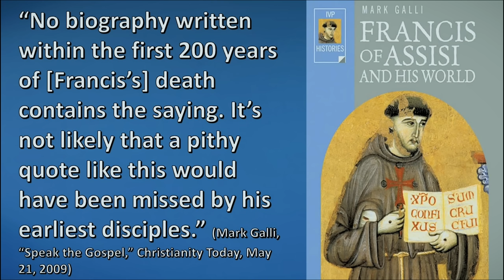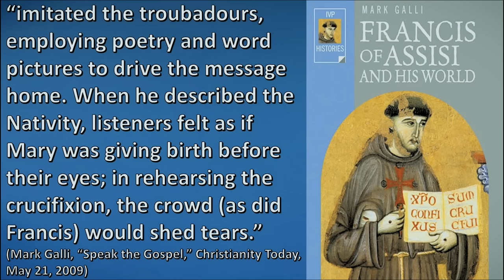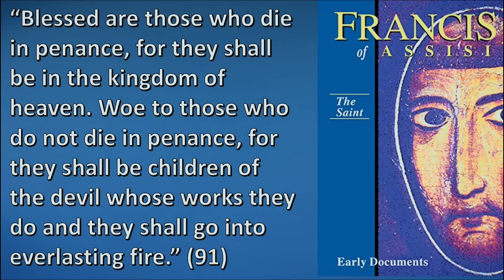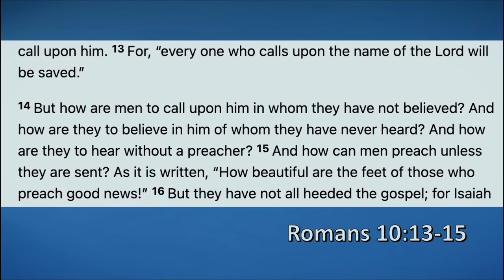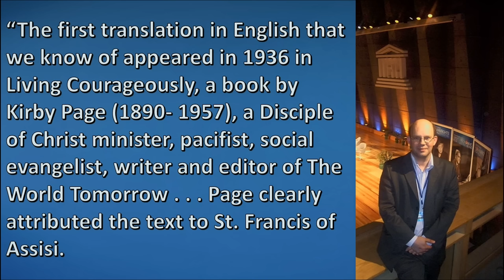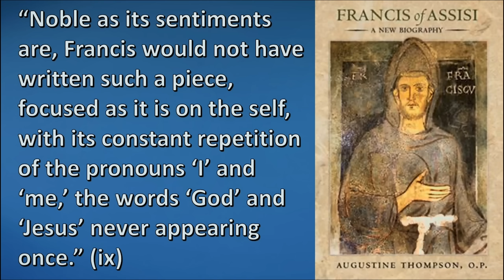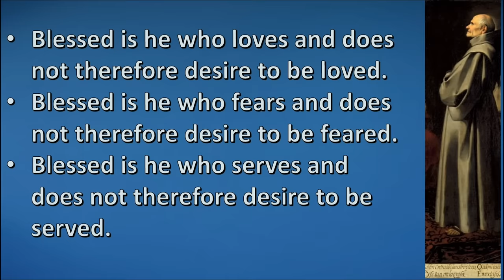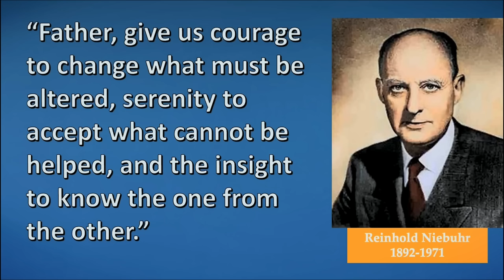The Harm of Fake St. Francis Quotes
In this episode, Trent celebrates the feast day of St. Francis by exposing the harm of famous "Fake Francis" quotes.

00:00 Intro
00:40 Preach the Gospel always...
08:13 Prayer of St Francis
11:38 Serenity Prayer